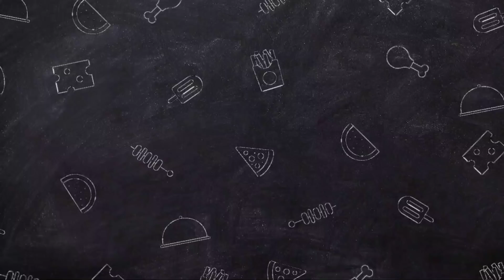Ide Baru Cari Duit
Video hari ini aku akan bagikan resep cara membuat Pempek Lenggang Panggang, cara membuatnya sangat mudah & rasanya dijamin enak.

Bahan:
- 1 butir telur
- 4 potong pempek
- kaldu bubuk & merica

Link Pembelian
- beli Mito Digifry

MITO DIGIFRY / DIGITAL AIR FRYER
💎 Garansi 1 tahun
💎 Touchscreen
💎 Low watt / 650 watt
💎 Granit coating
💎 Menggoreng tanpa minyak

MITO OVEN MINI MO 20
💎 hanya 400 watt
💎 kapasitas 11 liter
💎 Timer 60 menit dengan ring bell